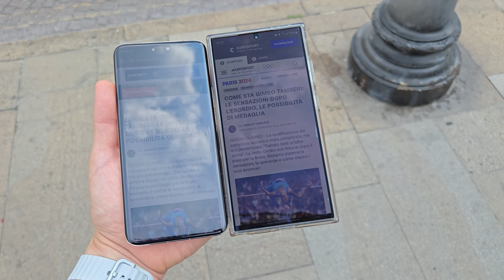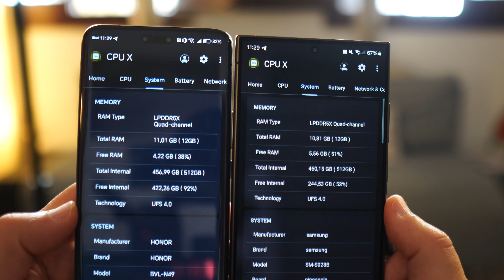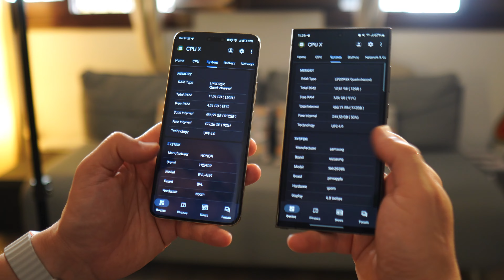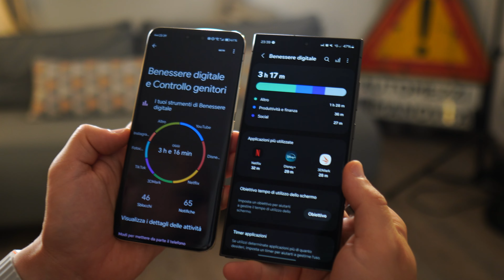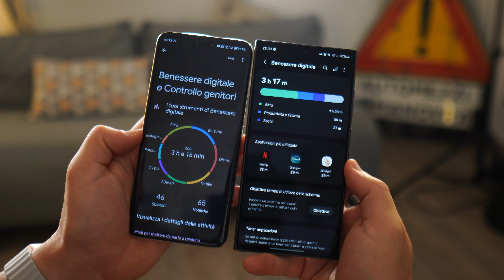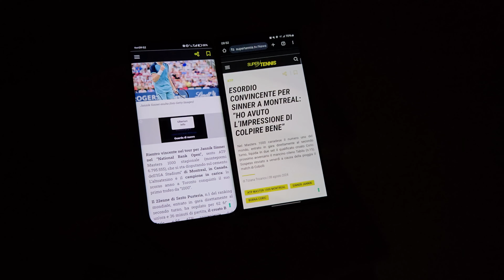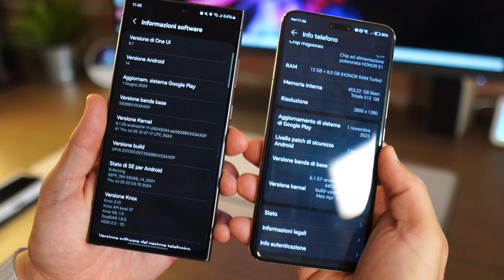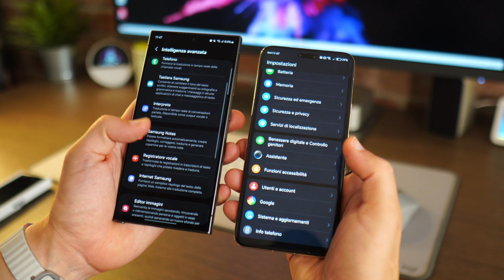Samsung S24 Ultra vs Honor Magic 6 Pro : CONFRONTONE!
💸 Samsung S24 Ultra da Amazon

ATTREZZATURA VIDEO:
📷 Obiettivo 35mm f1.7

🏍 Slider Motorizzato

CAPITOLI DEL VIDEO:
00:00 - Introduzione
01:55 - Design e materiali
03:59 - Prestazioni
05:21 - Batteria
06:31 - Display
08:00 - Ricezione
08:45 - Software
10:04 - Foto e video
12:40 - Conclusioni